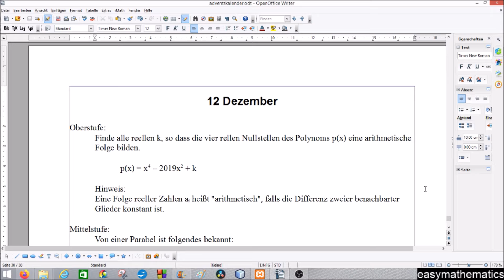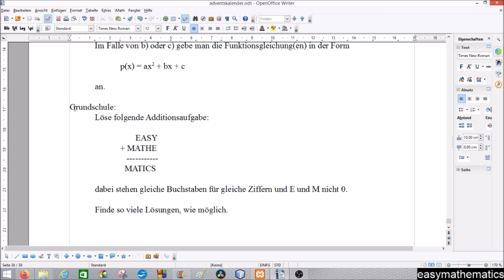Adventskalender - Tür 12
Tür 12 :)

Leider gab es Probleme mit dem Mikrofon.